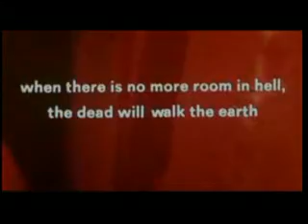The Misfits - Skulls (Cover by Jacob Ruefer) w/ Dawn of the Dead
Cover by Jacob Ruefer